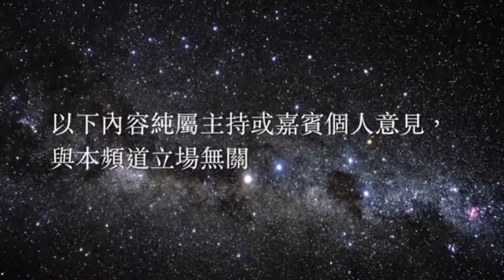球星台 第117集 20170823 Pt2/2 可能只有摩連奴能發揮馬迪到百份百